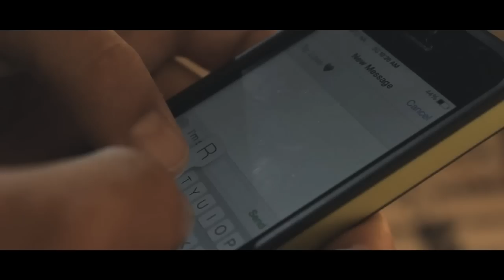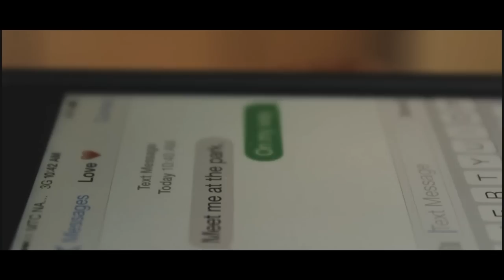Monday Challenge: Music Video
Our music video for Film Riot's Monday Challenge.
Starring Wilrico Theron and Andrea During
Edited by Johan Theron
Directed by Johan Theron and Danya van de Merwe
Camera work Nico Potgieter and Johan Theron
Assistant Sune Theron
Location: Otjiwarongo, Namibia